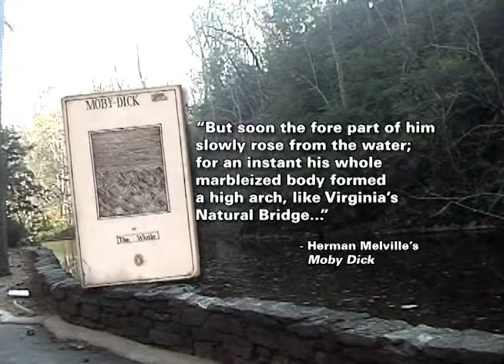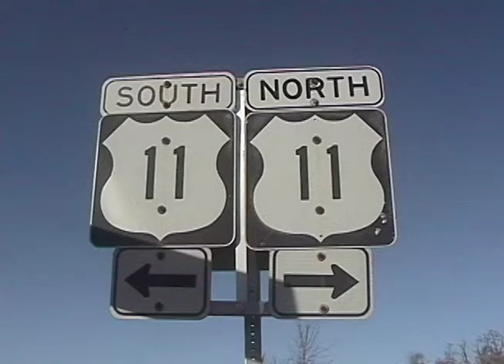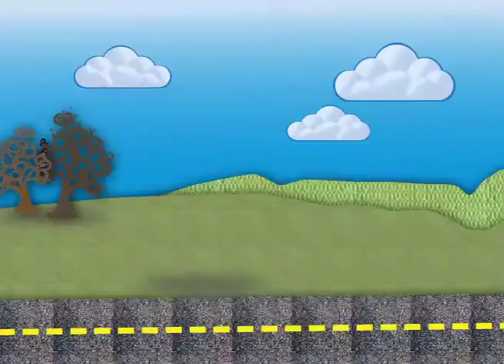Natural (and Unnatural) Virginia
There are, of course, many "roadside attractions" that dot the landscape of our nation. We would argue, however, that there is a 5-mile stretch of Highway 11 in the Commonwealth of Virginia that sports more of them than anywhere else in the country.  In this episode, we explore two of the many sites along Highway 11 that await visitors who find themselves in this part of the Shenandoah Valley. Our favorite thing about this 5-mile stretch of highway is that it features sites that are on opposite extremes - the sublime and the ridiculous.On one extreme, one can enjoy the breath-taking scenery of Virginia's Natural Bridge. As our episode details, the Natural Bridge has inspired at least two American presidents, as well as author Herman Melville, who used this natural wonder as a mechanism to describe his infamous whale, Moby Dick.In contrast, Highway 11 also features the delightful Foamhenge, a detailed replica of the original Stonehenge made entirely out of Styrofoam. Trust us, you have to watch this episode to see just how detailed this replica is.